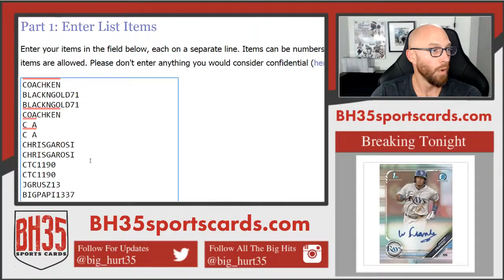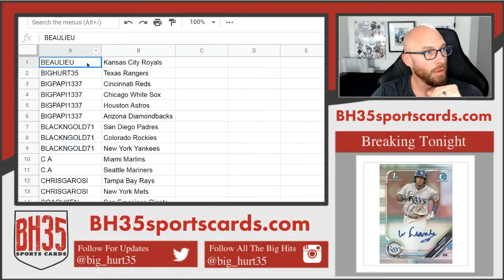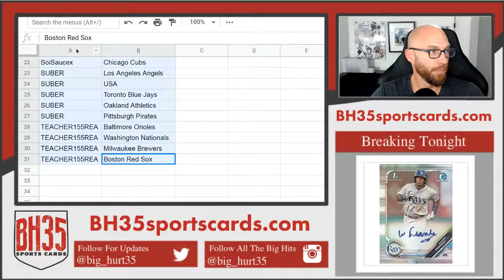Team Draw For 2014 Panini Elite Extra Edition Baseball 5 Box Break #2 Random Teams 35 HITS!!!